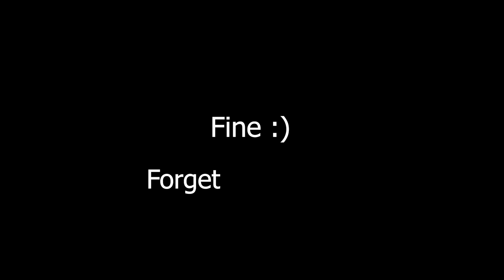Daraz 11 11 Sale 2023 hui Flop !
🔍 Dive deep into the Daraz 11.11 Sale 2023 with us as we unfold the story behind this much-anticipated event. In this video, we meticulously examine the factors contributing to the buzz or lack thereof surrounding this year's sale. 💸

📉 Are the deals not as exciting as expected? 🛍️ Have the discounts failed to captivate the audience? Join us on this journey of dissecting the various elements that might be contributing to what seems like a less-than-stellar performance for the Daraz 11.11 Sale in 2023.

📊 We'll be looking at key indicators, customer feedback, and market trends to understand why some are labeling this year's sale as a flop. Could it be a shift in consumer preferences, logistical challenges, or something else entirely? Let's uncover the truth together.

Is the sale meeting your expectations, or do you agree that it's not living up to the hype? Let's get the discussion going! 🗣️

Thanks for joining us in this exploration of the Daraz 11.11 Sale 2023 – let's get to the bottom of whether it's a hit or a miss! 🚀